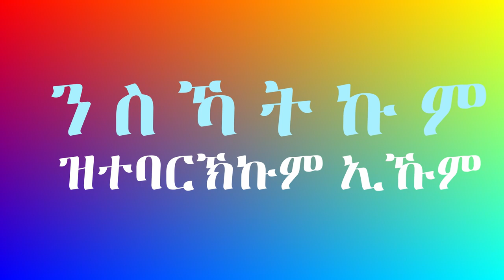ናይ ኣምልኾ ግዜ ኣብ ኬብሮን ዓለምለኻዊ ሃዋርያዊ ቤተክርስትያን ስቶኮሎም ስዊድን